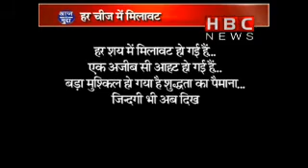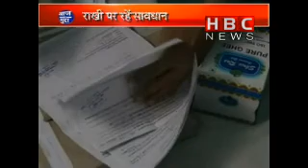Mithai Ya Jahar Part-1 | HBC NEWS | AAJ KA MUDDA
For more video or news Watch only on HBC NEWS.